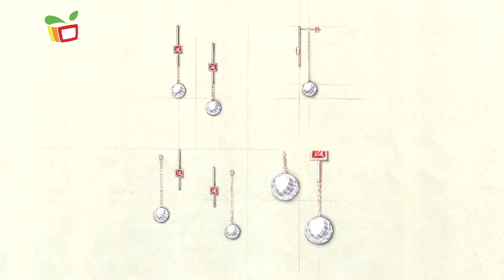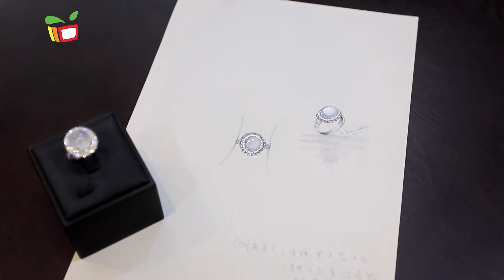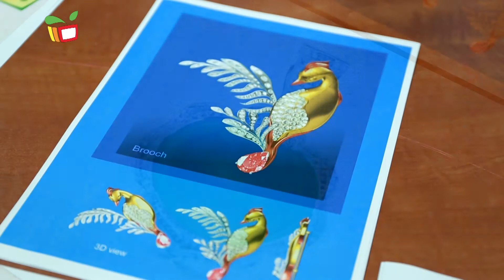千秒千尋－瑰麗綻放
美麗的事物總是引人的注目，瑰麗的珠寶更是璀璨奪目。但即使閃爍如鑽石也需要經過打磨和設計，才能展現個性，表演情感，而賦予珠寶意義的就是他們的設計者，今集節目會有多位珠寶設計師分享他們的創作故事。